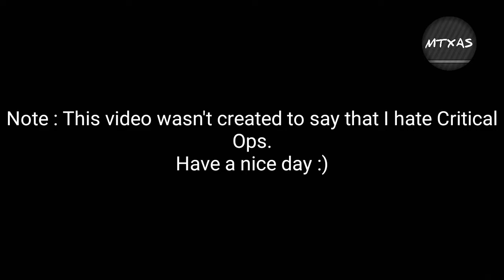Hitler downloads Critical Ops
Hitler dowloads Critical Ops
I wanted to try out Kinemaster and created this video about Hitler playing Critical Ops.
Hitler plays Critical Ops. Hitler plays C-OPS. Hitler hacking in Critical Ops.

● Device - Samsung Galaxy J5

                ▪Comment what i should change▪

                         |MTXAS2K17|